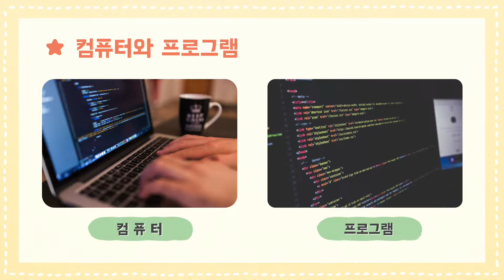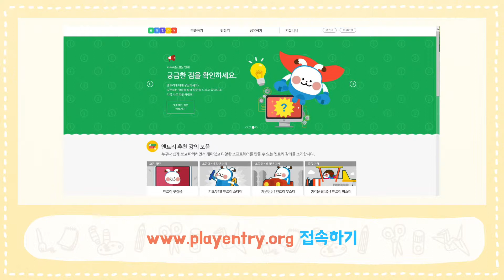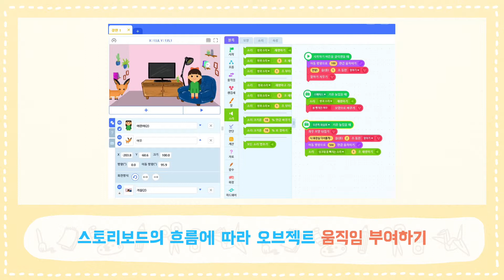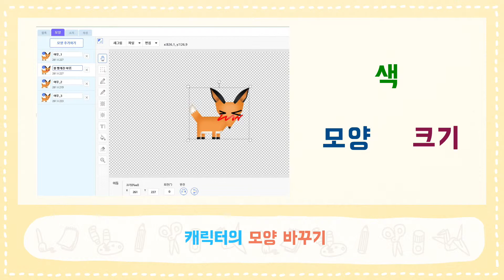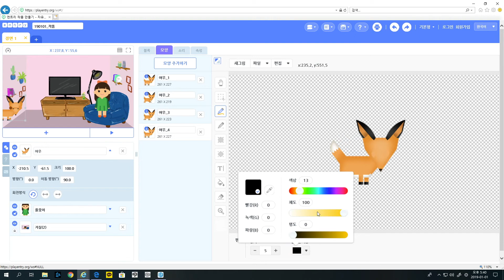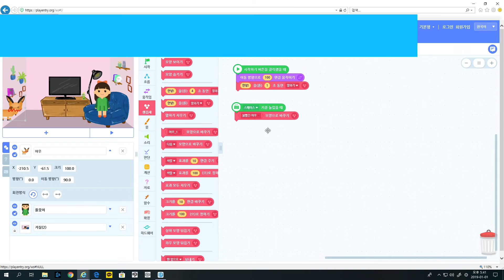[미술과 생활] 6학년 10단원 3-6차시 움직이는 캐릭터(56-57p)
★ 움직이는 캐릭터 만들기
★어렵게만 느껴지던 애니메이션 만들기! 코딩을 이용하면 쉽게 만들 수 있어요. 엔트리 프로그램의 명령어를 잘 조합하여 캐릭터의 동작과 소리를 내 마음대로 조합하면 멋진 애니메이션이 나올거에요!
★매운맛
★준비물 : 컴퓨터, 나만의 캐릭터 파일
★도안과 PPT가 필요하다면! 클릭! 클릭!

★TIP
-특별한 명령어를 이용하면 게임처럼 만들 수도 있답니다.